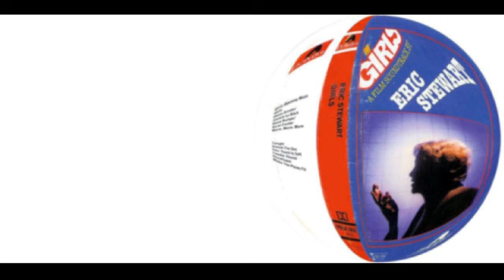Eric Stewart - Girls - 10cc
The title track from Eric's soundtrack album. Released internationally in 1980, Girls was a French movie from director Just Jaeckin.